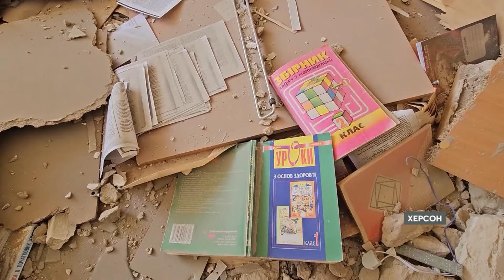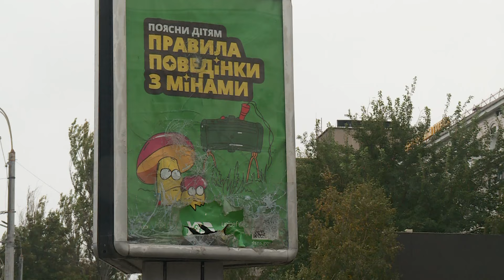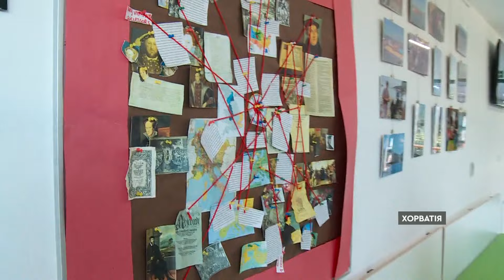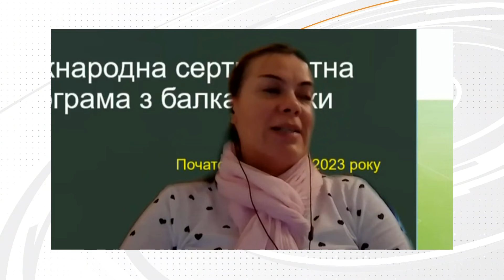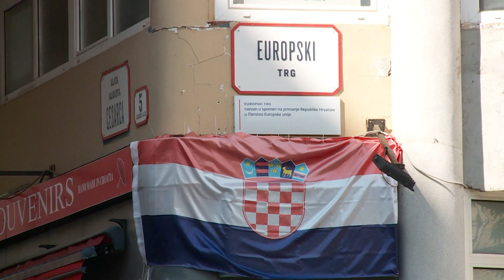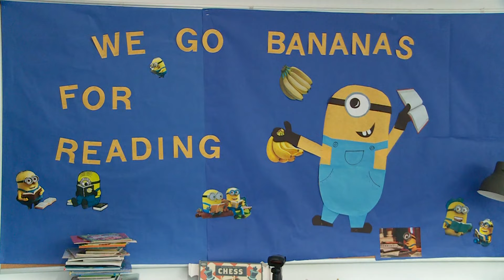РОКОВИНИ ЖАХЛИВОГО НАПАДУ ХАМАСУ на Ізраїль 💔 РЕАКЦІЯ СВІТУ | Новини Факти ICTV за 07.10.2024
00:00 - Початок
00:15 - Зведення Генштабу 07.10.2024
01:07 - Ситуація на Покровському напрямку
04:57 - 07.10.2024 росіяни скинули на Херсон 4 авіабомби
07:38 - У вересні 2024 росіяни на фронті втратили рекордну кількість військових
08:22 - Президент Естонії Алар Каріс про дозвіл Україні застосовувати далекобійну зброю вглиб РФ
09:03 - НАТО забороняє Польщі збивати ракети, які летять у її бік
09:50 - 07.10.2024 в Ізраїлі перші роковини жахливого нападу ХАМАСу
11:41 - Історія Хорватії може допомогти у відновлені України
16:17 - Кінець